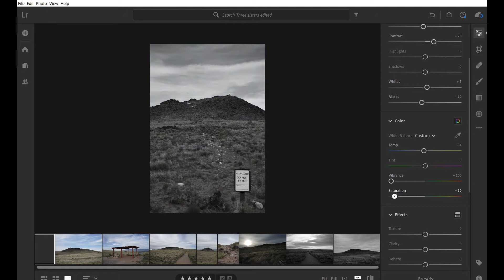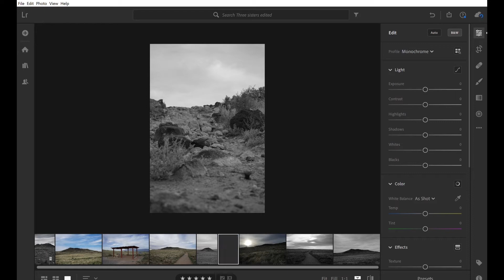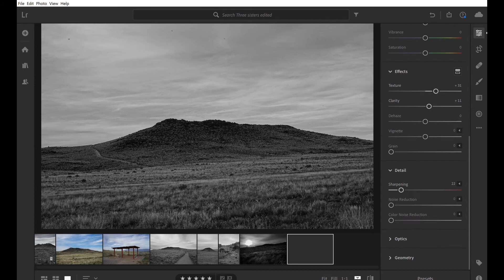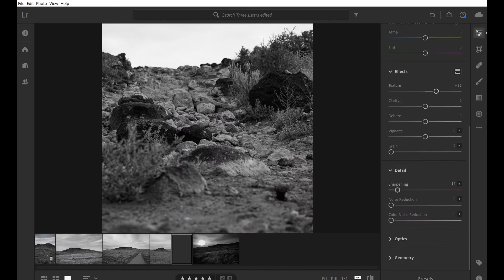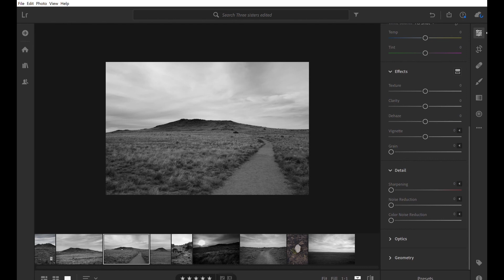Lightroom Editing: Landscape photography @ Petroglyph National Park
Hey guys welcome back to the channel. Today, we're editing a landscape shoot I did st the petroglyph national park in Albuquerque, New Mexico.

This video is intended for any creators mainly in the photography world, this is to help give you another perspective on editing your work in Lightroom. What tools I use and how I go about my process. If you have any questions or want to know more about something I potentially missed and want me to go over, let me know of that in the comment section below as well.

External Storage Drive:

Usb Connections:

Keyboard Mouse Combo: